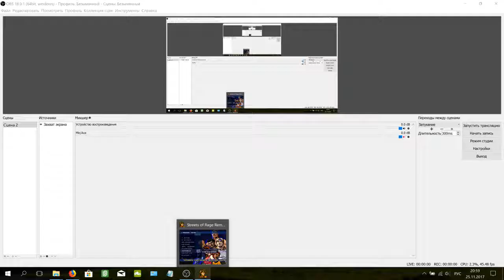Streets of Rage Remake v5.1 - Mod - Alien vs Predator [Ver. 2015]